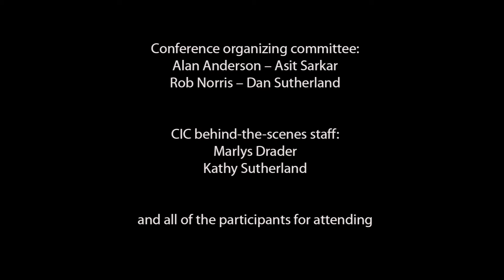Canada's Immigration and Refugee Goals: Fitting a National Policy into the Prairie Community Reality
Session 1 on March 9, 2018 from CIC Saskatoon's conference "Canada's Immigration and Refugee Goals: Connecting Policy and Practice in Saskatchewan - A Multisectoral Dialogue".